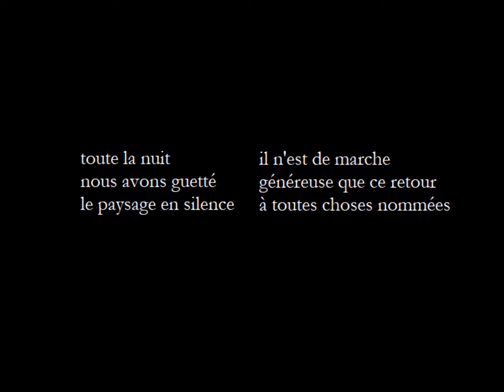toute la nuit..., Marie Uguay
lu par Suzanne Giguère

Production :
Éditions du Noroît / Productions Transversales, 1994